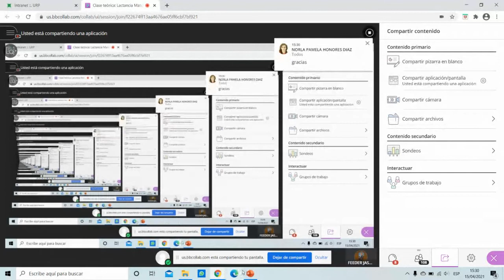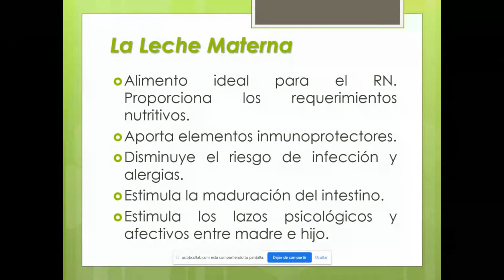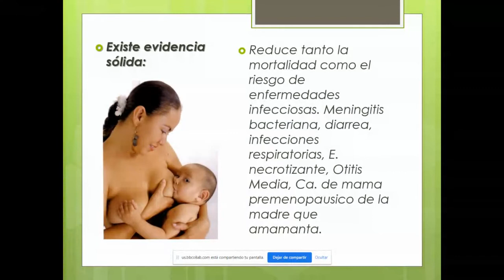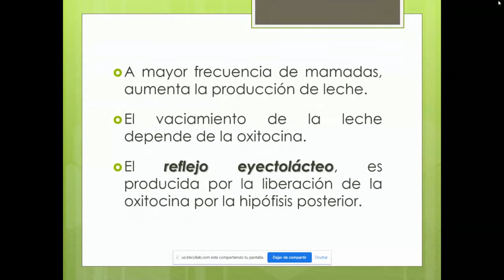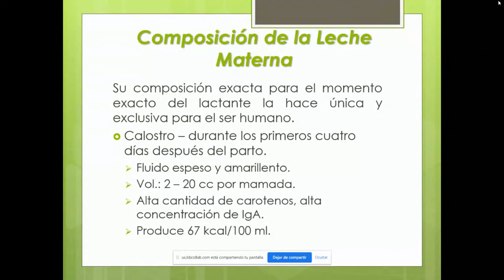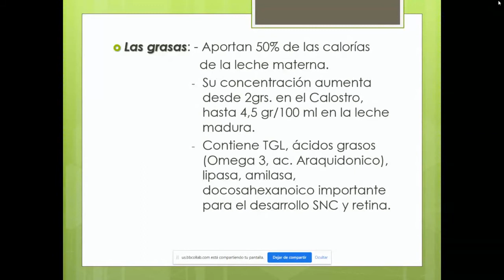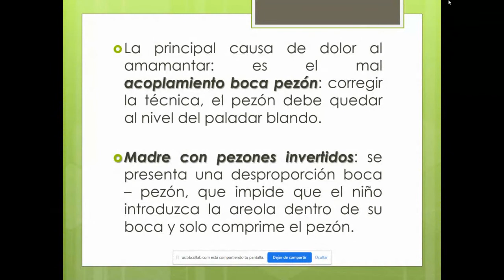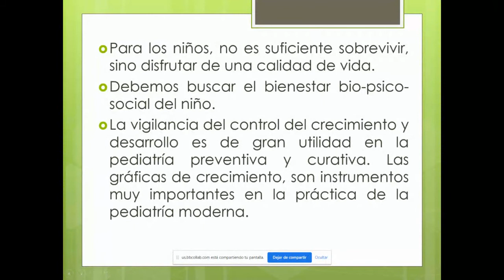4 Lactancia Materna Puericultura